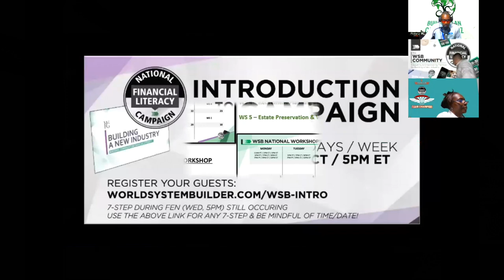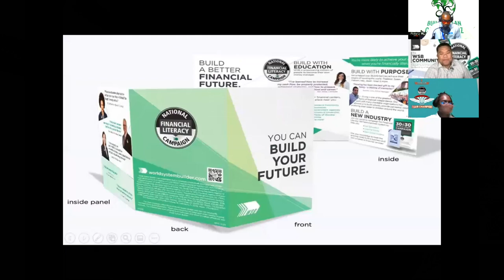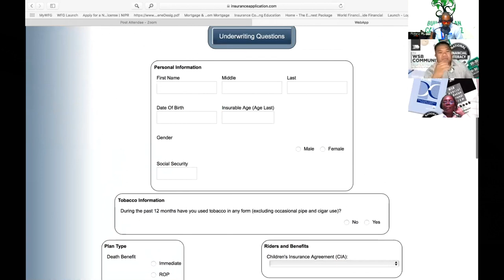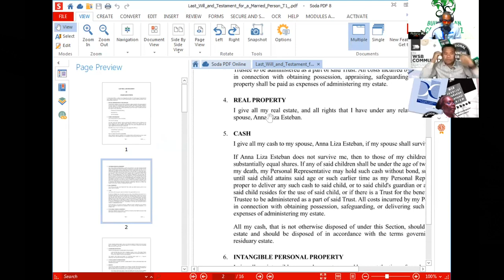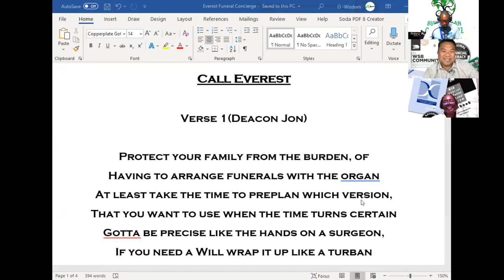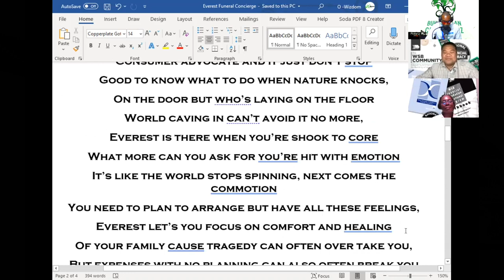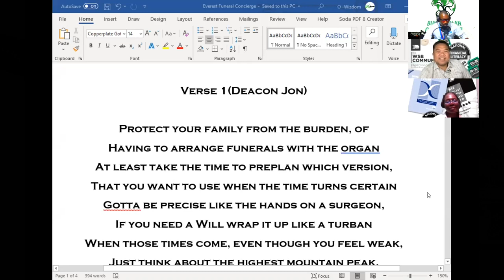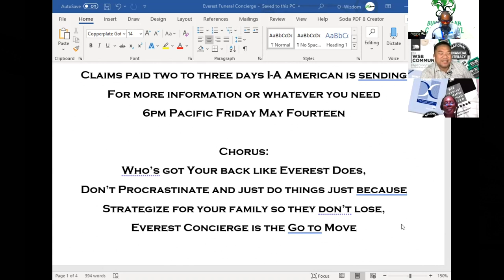Episode 4: Sharing Inspirational Books and why Everest Funeral and Concierge is important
Learn about some of our favorite & highly recommended books from a business point of view and a personal point of view that have influenced and inspired us as campaigners.

Follow the Campaign as we strive to Financially Educate 30 million families by 2030. Also learn how we partner up with Everest Funeral Concierge & the benefits it can provide for your family when they need it most.

(Written & Produced by O-Wizdom. Performed by O-Wizdom, Deacon Jon, & Global G-13 for Builder Clan Campaignerz Music).